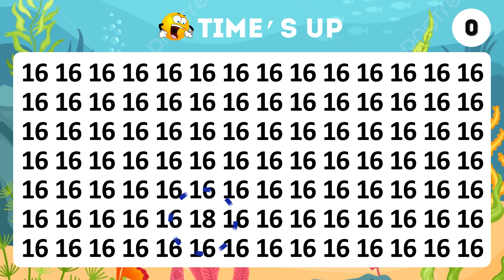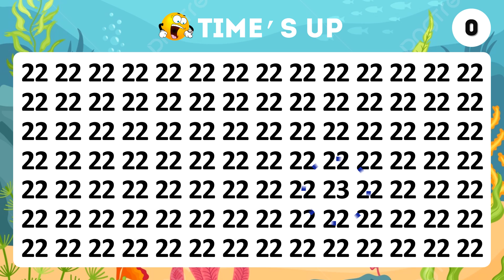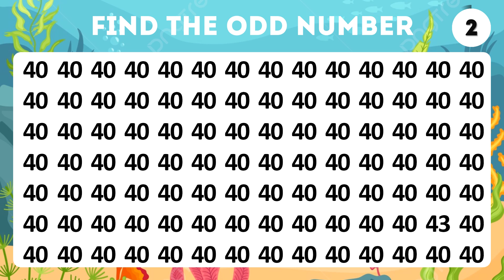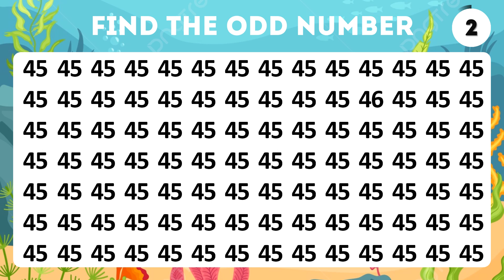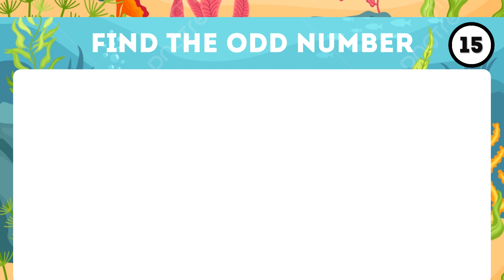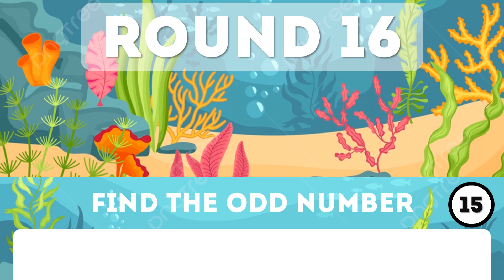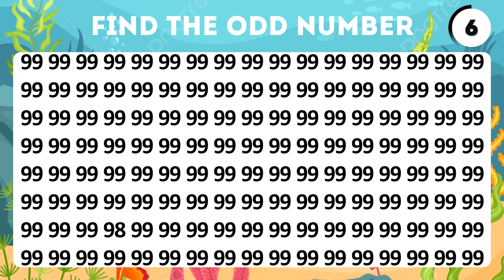HOW GOOD ARE YOUR EYES NO.365 | Find The ODD Number | Emoji Puzzle Quiz | Easy, Medium, Hard Level